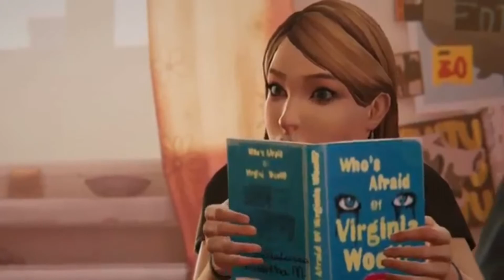Mese Dell'orgoglio!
un po' in ritardo, ma ho appena iniziato a usare Shoutcut ... è dura cavolo!!
Comunque questo video è dedicato proprio alle persone diversamente etero, per dirvi che non importa chi siate o chi amiate siete delle persone straordinarie!! Ed è importante che lo capiate!
Oh giusto Allerta SPOILER per chi segue una qualunque di queste serie!